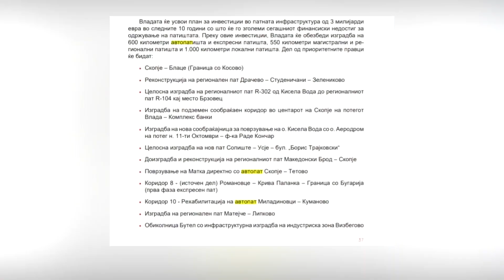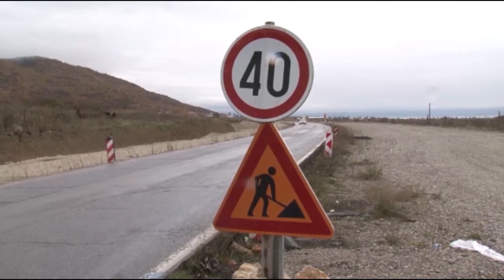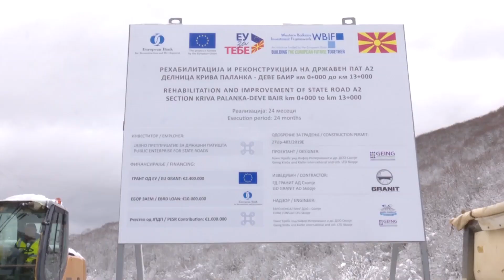Во фокус: Пет години на власт, СДСМ и ДУИ не изградија ниту еден автопат